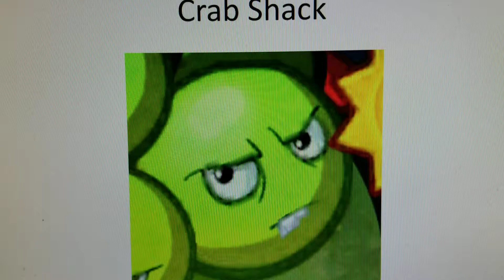America park: crab shack ride